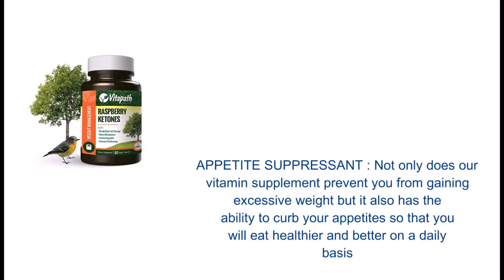aspberry Ketones 1200mg For Maximum Fast Weight Loss, Appetitie Suppressant, 100% All Natural with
EFFECTIVELY BURNS FAT: Raspberry Ketones Supplement can effectively burns off excessive fat by increasing your metabolism and with the of the active ingredient of adiponectin.
ALL NATURAL INGREDIENTS: Our Raspberry Ketone supplement has strong antioxidant properties from African Mango, Green Tea, Acai Fruit, Kelp, Apple Cider Vinegar, Grapefruit Powder.
APPETITE SUPPRESSANT : Not only does our vitamin supplement prevent you from gaining excessive weight but it also has the ability to curb your appetites so that you will eat healthier and better on a daily basis
100% SATISFACTION GUARANTEED: Vitapath Vitamin Supplements will aid you in your journey to living a healthy active life. No one else makes a blend as uniquely amazing as ours. We guarantee it!
 VitaPath’s Raspberry Ketones Vitamin Supplement is the Best on the Marke
 VitaPath has been manufacturing vitamin supplements of special blends to satisfy the needs of many adults. When there is a need for a special vitamin we make sure that we create it.
Many people struggle to lose weight. Some end up taking a very unhealthy route or even get surgeries to try to look and feel their best. These choices often lead to a very unhealthy lifestyle and unsatisfactory results. But there is a better, healthier way to lose weight.
VitaPath's Raspberry Ketone
This is a special blend of the all natural antioxidant ingredients of
African Mango Extract, Acai Fruit, Green Tea Extract, Resveratrol, Caffeine Anhydrous, Apple Cider Vinegar, Kelp & Grapefruit Powder
Losing weight has never been so healthy and eas
r
Product Information
• Promotes healthy weight-los
• Adiponectin Fat-Burning Ingredien
• Gluten free & GMO Free
• 60 Count
 VitaPath works hard to manufacture special blends of vitamins that are essential to your well being. Always affordable and always made from the best ingredients, we know you will love our products!